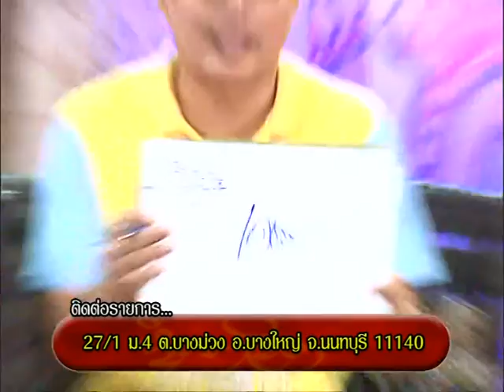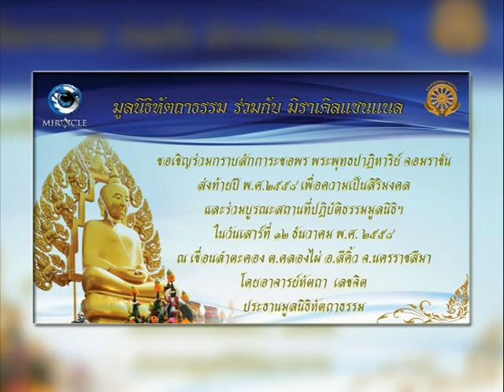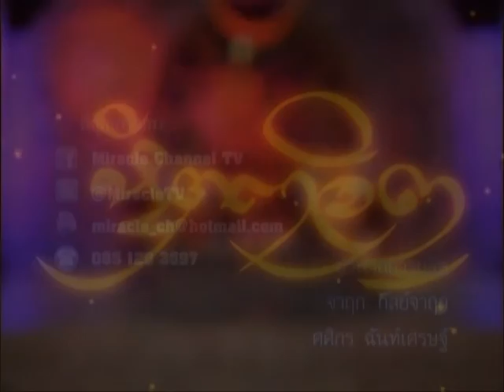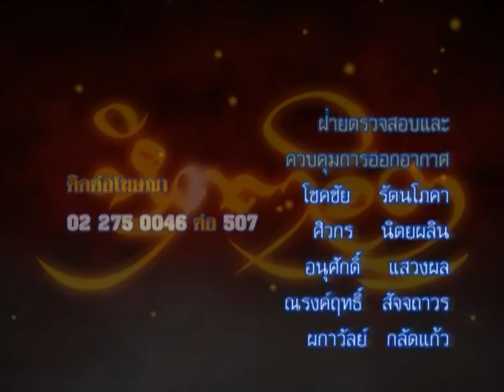รายการหัตถจิต | 10/12/58 | EP 4/4